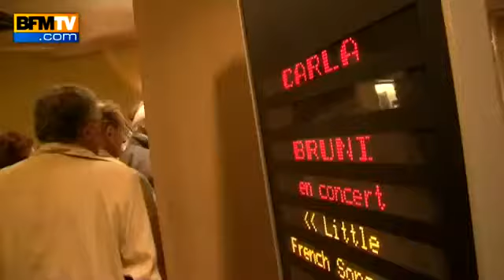Carla Bruni démarre une série de concerts - 22 11659